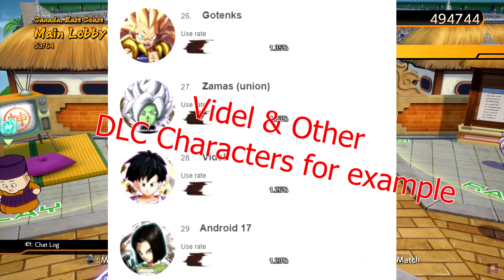REPLY: KingPhantom's Unnecessary Rant on "TOO MANY GOKUS" in FighterZ